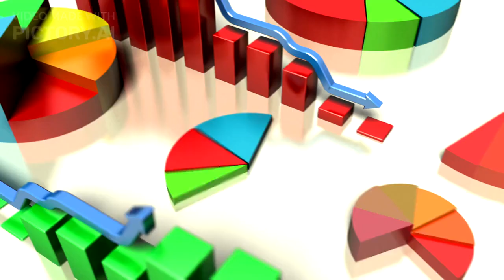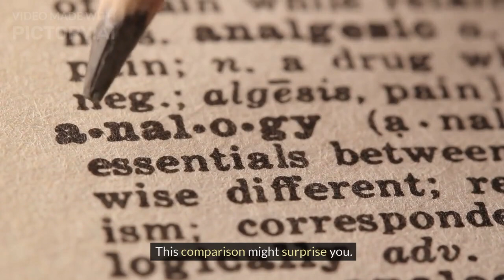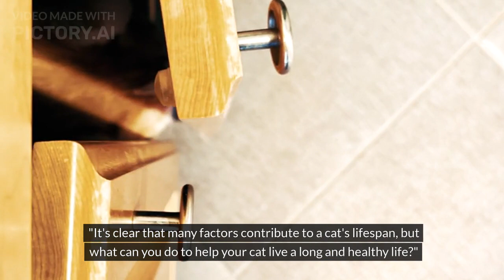The Truth Behind Cats' Nine Lives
"The Truth Behind Cats' Nine Lives" reveals the secrets of feline lifespans. Discover why some cats live into their twenties, while others have shorter lifespans. Our video delves into factors like breed-specific traits, diet, and lifestyle impacts. Learn how indoor living and regular veterinary care can extend your cat's life, and the importance of exercise and a balanced diet. We'll also compare cats' lifespans to dogs, birds, and rabbits, providing insights into feline longevity. With expert advice on caring for your cat, this video is essential for cat lovers looking to maximize their time with their furry friends. And for additional cat behavior insights, check out ChatGPT: Cat Behavior Insight Expert 🐾💖